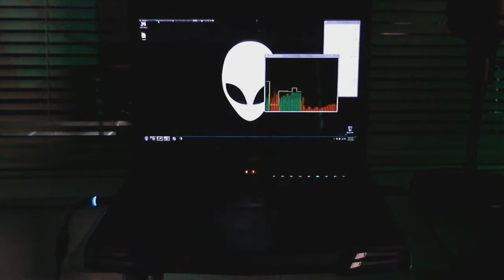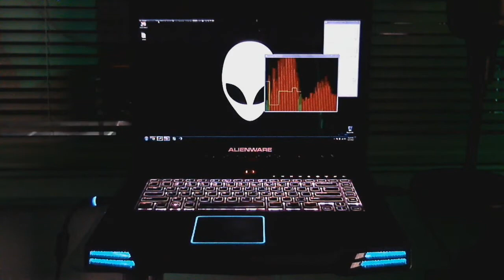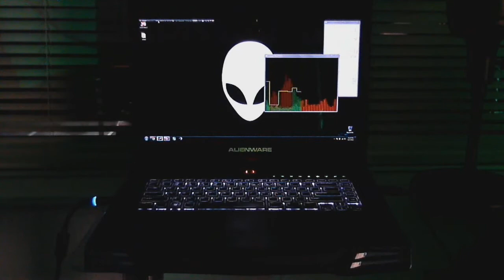Alienware M15x Light Show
Not sure why I uploaded this. Just think it's kind of neat. I used Ingrater's Winamp Plugin to make this work. It works for most Alienware laptops if not all. If I get asked enough, I will leave instructions on how to make this work in the description or make a seperate video tutorial. The song used is I'm your Bass Creator by Basshunter